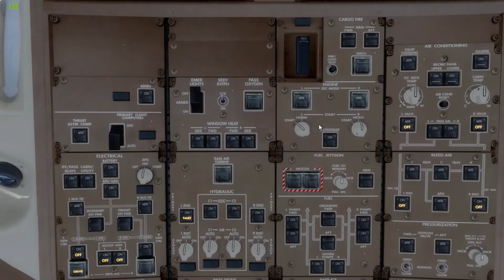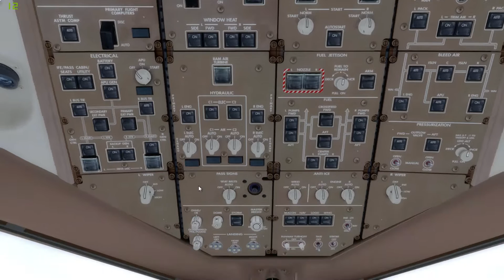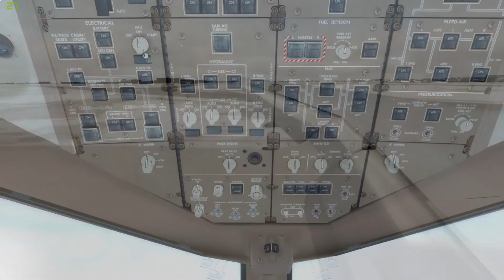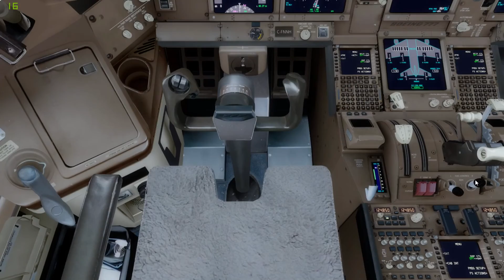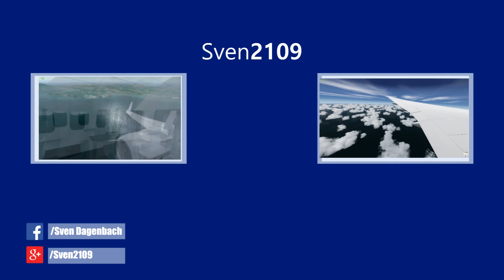ACA871 | Paris CDG - Montreal | B777-200LR l Air Canada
Addons:
Prepar 3D v3.2
✈ PMDG 777
Mega Airport Paris CDG X
Flytampa Montreal
Sony Vegas pro 13
EZdok
Simphysics
Configuration:
processor intel core i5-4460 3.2 Ghz overclocked to 3.4 Ghz
Nvidia EVGA GTX 750 1GB
12 GB RAM
Joystick T-Flight Hotas X Thrustmaster
CH FlightSim Yoke